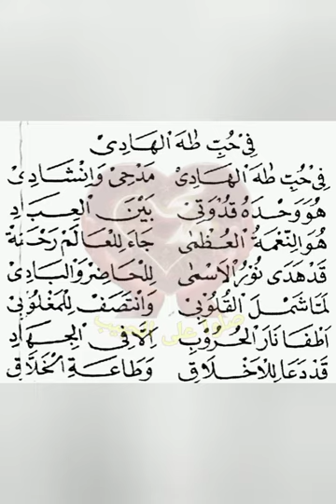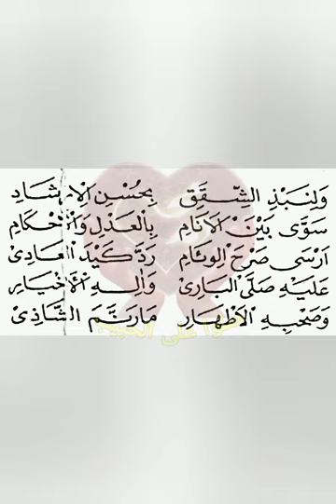fi hubbi Thoha, ust agus muhaimin [anNabawiyyah v 3]